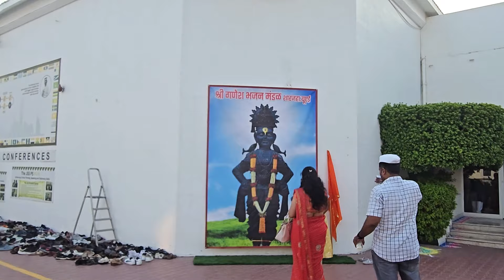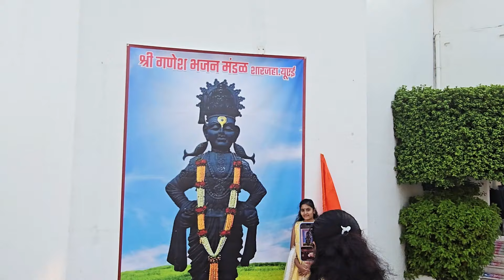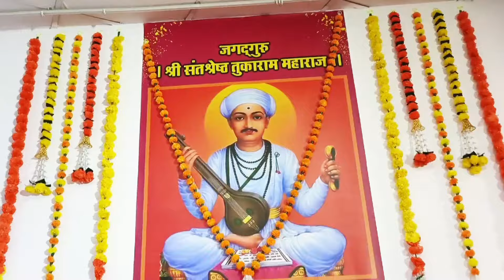Ashadhi Ekadashi in Dubai 2024 | दुबईतली विठ्ठलाची वारी 🚩| आषाढी एकादशी दिंडी सोहळा दुबई